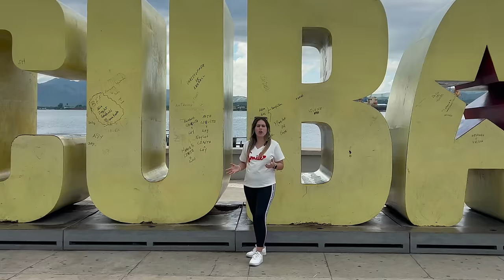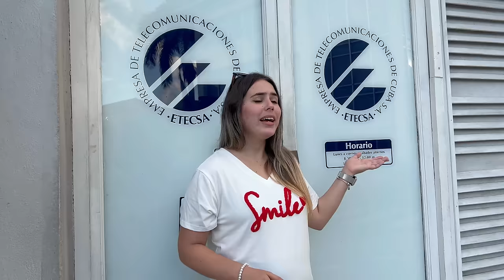Así es VIVIR en un País COMUNISTA como CUBA!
Hola Chicos y Chicas!! En el video de hoy les quiero mostrar como es vivir en un país comunista como Cuba, donde el gobierno lo controla todo, hay escasez de comida, apagones, no hay medicamentos, las personas no se pueden expresar libremente y donde por mucho que trabajes ganas un salario de miseria. Así que no dejes de ver este video porque hay muchas cosas de las que te hablo que seguramente desconocías sobre el comunismo.

Si te gustaría apoyarme con algo más que un Like considera Unirte a la MEMBRESIA del Canal!! Así no solo me ayudas a mi y al Canal a seguir creciendo sino que podrás disfrutarar de privilegios exclusivos como chatear conmigo al ser MIEMBRO de mi Comunidad!

¡Muchas gracias de corazón de antemano!

0:00 Adelantos del Video
0:56 Bienvenidos a Cuba
1:26 Qué es el Comunismo? Diferencias con el Capitalismo
2:28 Por qué en Cuba se vive tan mal?
4:03 Control de las Comunicaciones en Cuba: Etecsa
5:51 Educación en Cuba
6:31 Salud Publica en Cuba
7:43 Control de La TV y Radio en Cuba
8:39 Servicio Militar en Cuba
9:13 Colas en Cuba y Racionamiento
10:50 Tiendas MLC y Mercado Negro en Cuba
12:15 Falta de Libertad de Expresión en Cuba
12:46 Apagones en Cuba
13:07 Situación del Transporte y la vivienda en Cuba
14:00 Resumen sobre cómo es vivir en un pais Comunista como Cuba

No olvides Suscribirte, darle Like al video si te gustó y dejar en los comentarios que tal te pareció, recuerda que es totalmente gratis y te lo agradecería con todo mi corazón...